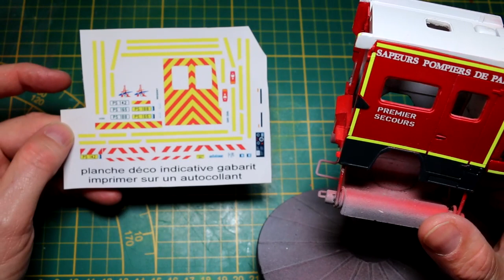PS 4eme generation BSPP : Le final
PS 4eme generation de la BSPP

Le grand final